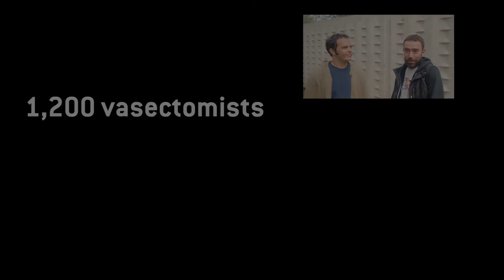24 hour Vasectomy-athon